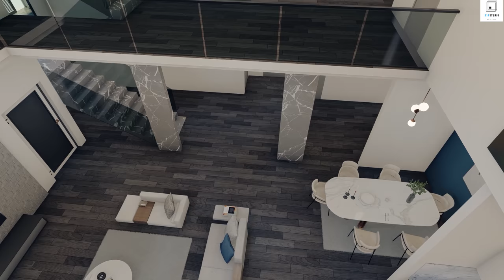Modern House Design (19m x 17m) 6 Bedrooms with Estimate cost.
Hi everyone! Today I want to Share a Modern House Design concept, which can be built on a 100 x 70 feet plot of Land.

* Ground Floor Details.
       - Car parking
       - Game room
       - Living Area
       - Dining Area
       - Kitchen Area
       - Laundry room
       - 3 Bedroom
       - PDR
       - 3 Bathroom

* First Floor  Details.
       - 3 Bedroom
       - 3 Bathroom
       - Cinema
       -  2 Balconies

Land size - 100 X 70 FT
Building size - 323 sqm

Download the Floor Plan for more Details

The estimated cost is available in the video.

Note: I used Ghana building materials to work on the Estimated cost.

            - Battle -of- the -dragon